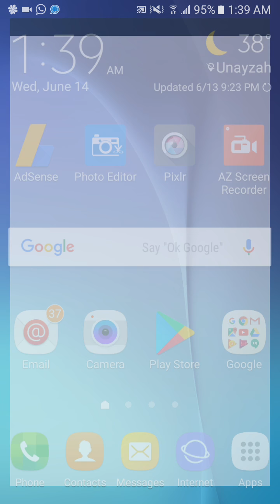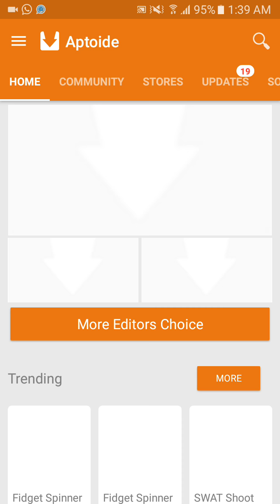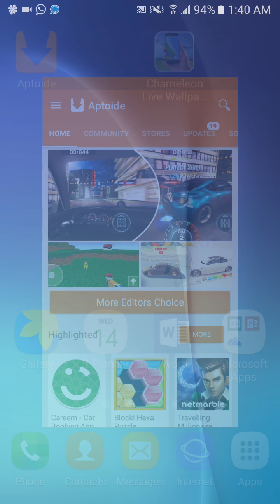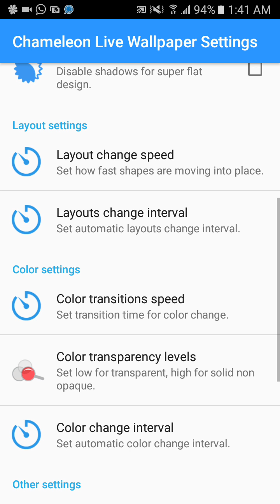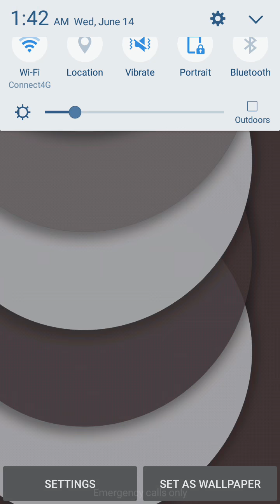Live wallpaper display watch